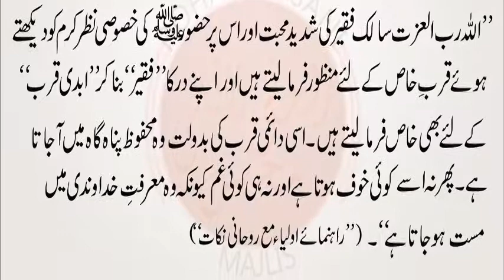Allah kay dar ka faqeer | Abdi Qurab | na koi koof Gham | Marfat Khudawandi taleemal Lasani Sarkar